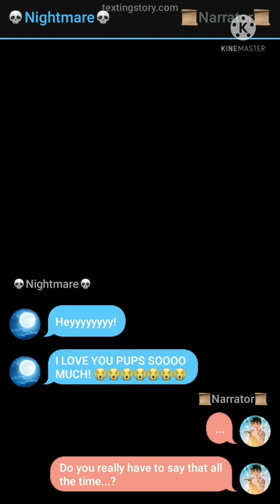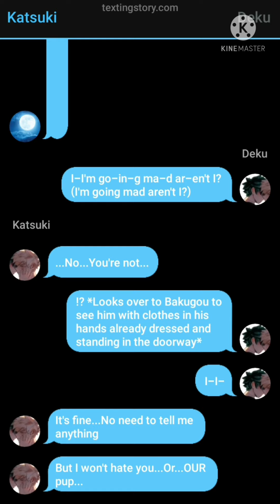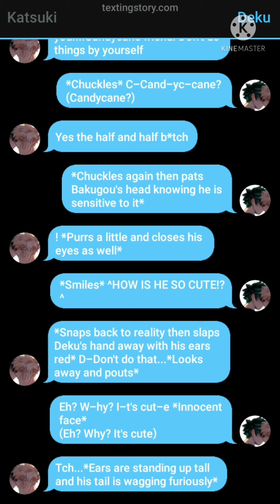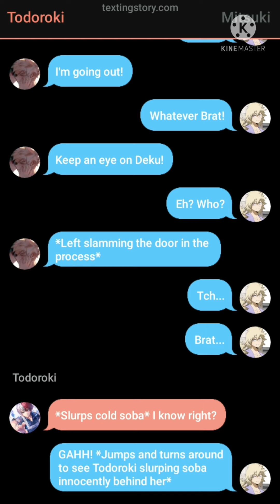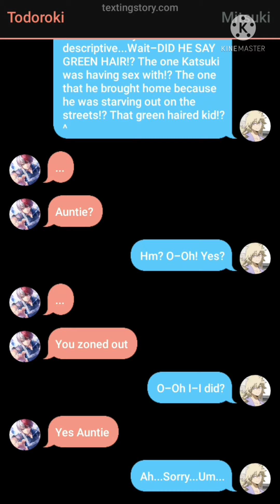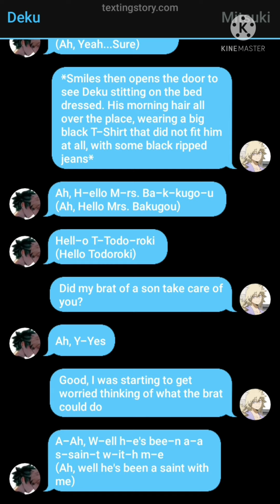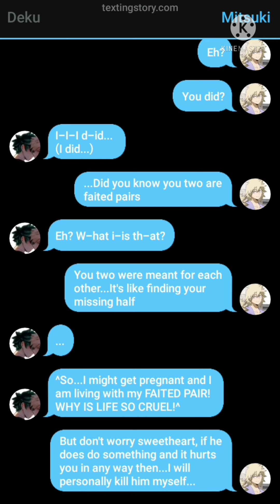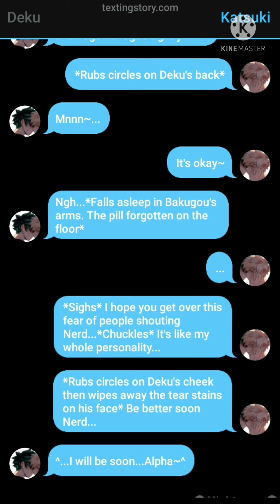•Rich Bakugou• -Texting Story- {Bakudeku} (Part 8) ~Omegaverse~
Hello? Hello?
This thing on?
Ah, yep 😊
Hello Pups!
It really means a lot I never thought I would make it past 100 😭
Love you all! Part 2 of "Better than you" will come out hopefully soon though it may take some time. Please be patient Pups! 🙏

Thank you Pups!